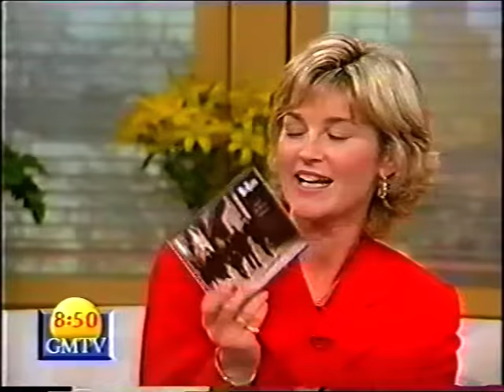Status Quo - Gerdundula live acoustic and interview, GMTV, 29/11/94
Francis Rossi and Rick Parfitt speak to Anthea Turner and Eamonn Holmes on GMTV, about the new album Thirsty Work, touring and more.  Please note YouTube suggested I mute the Beatles track towards the end..

00:00:00 Interview part 1
00:02:45 GERDUNDULA
00:04:15 Interview continued